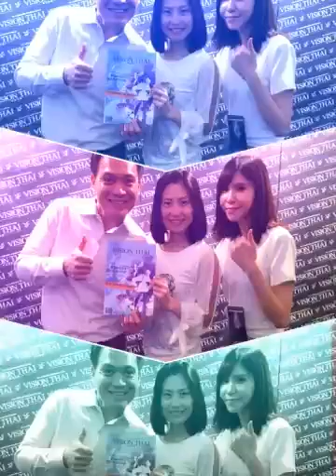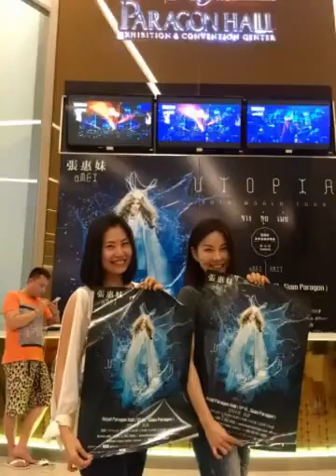泰彩虹-張惠妺（阿密特）烏托邦曼谷演唱會2016/4/16 (Created